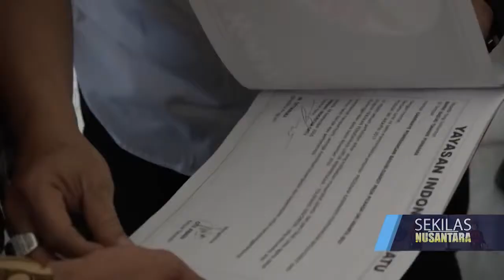Ahok Jelaskan Pernyataannya Terkait Surat Al-Maidah Ayat 51 - NusantaraTV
Sidang perdana kasus dugaan penodaan agama yang dituduhkan kepada Gubernur Jakarta nonaktif Basuki Tjahaja Purnama pada Selasa (13/12/2016) pagi, berlangsung aman dan tertib.

Basuki Tjahaja Purnama menjalani sidang perdana di PN Jakarta Utara yang berlokasi di Jalan Gajah Mada, Jakarta Pusat.

Jaksa membuka sidang dengan pembacaan dakwaan, dilanjutkan dengan transkrip pernyataan Ahok di Kepulauan Seribu yang menjadi pemicu munculnya kasus dugaan penodaan agama ini.

Dalam surat dakwaan, jaksa menyebutkan bahwa pernyataan Ahok pada 27 September 2016 telah melakukan penodaan terhadap agama Islam.

Jaksa menjerat Ahok dengan pasal 156 ayat A tentang penodaan agama. Dalam sidang kali ini, Ahok mengajukan nota keberatan atas kasus yang menimpanya.

Ahok menjelaskan bahwa ia tidak bermaksud dan berniat untuk menodai agama ataupun menghina para ulama.

Ahok menjelaskan bahwa ucapannya di Kepulauan Seribu ditujukan untuk para oknum politisi.